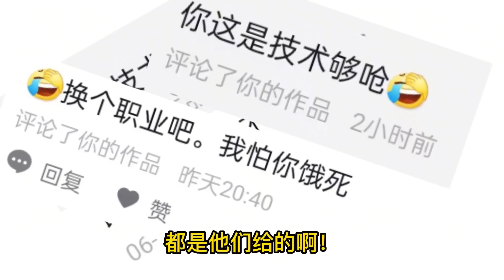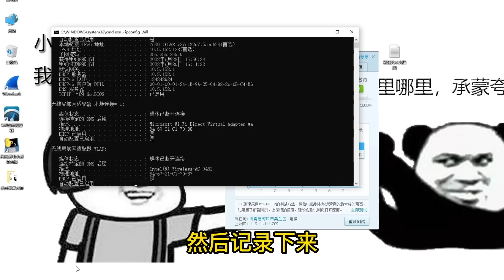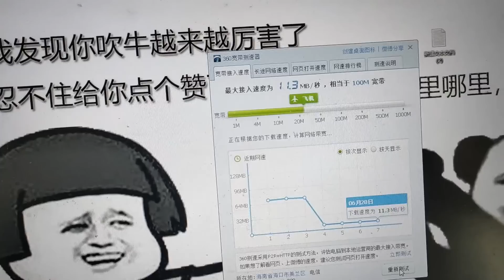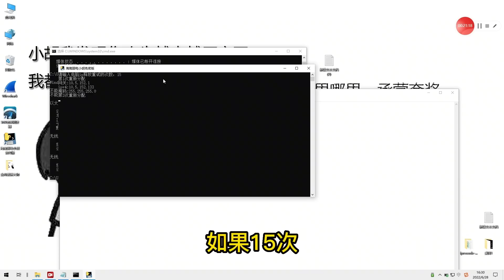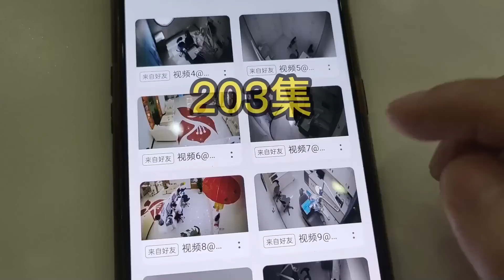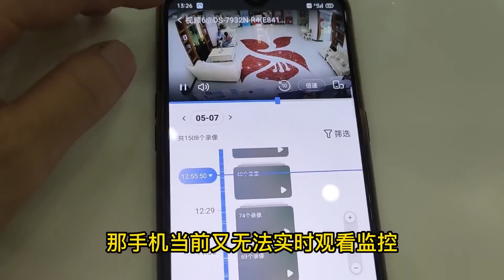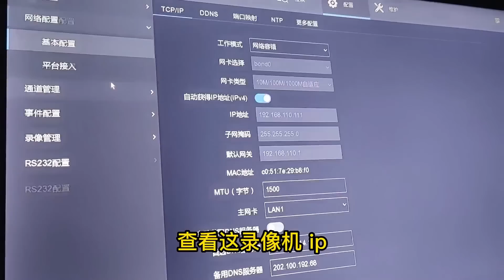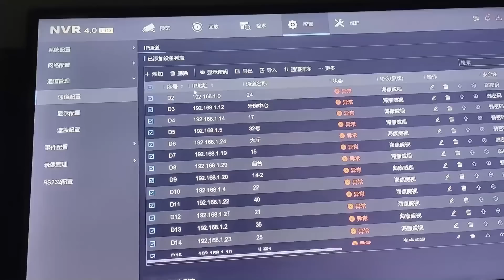网络卡顿应该怎样分析？ 4层的办公室网络特别卡，一番操作后网速起飞【海南弱电小胡】vlog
網絡卡頓應該怎樣分析？ 4層的辦公室網絡特別卡，一番操作後網速起飛【海南弱电小胡】vlog
之前有朋友詢問如何分析網絡卡頓，大家可以用我的方法試一試，順便看一個實戰案例
Vlog 监控 教学 我们强调了视频内容的合规性，同时也保证了拍摄过程的安全。